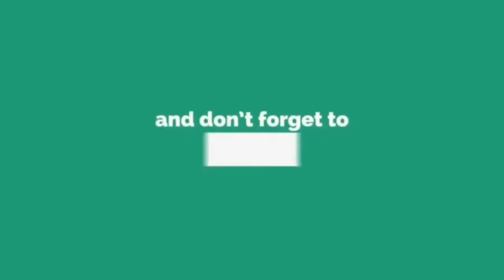Ashraf Muslim Kacau Mia Ahmad Sampai Menjerit.